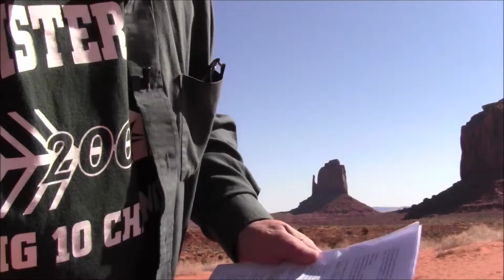Third declension outtakes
It's not easy remembering all the lyrics to a song you learned half a century ago.